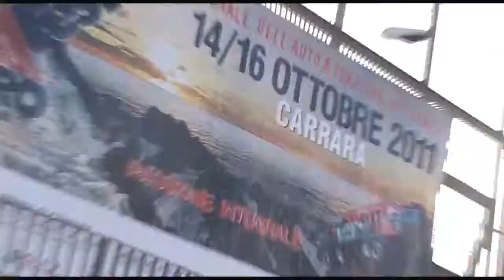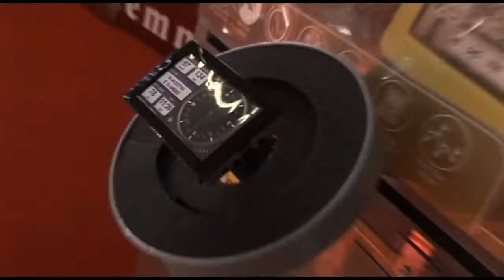4x4 Fest Carrara 2011 - Video Clip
drivEvent, Scuola Pilotaggio Mitsubishi, RalliArt Off Road e R Team concentrano il massimo sforzo per la buona riuscita della manifestazione più importante nel mondo del 4x4.
Spettacoli, stand e veicoli unici e tanta gente per divertirsi in una grande manifestazione.